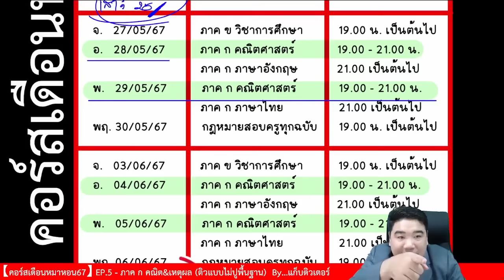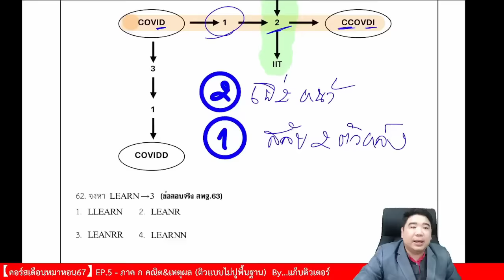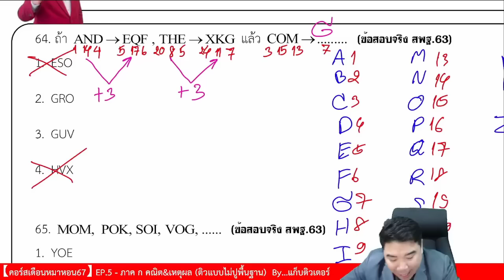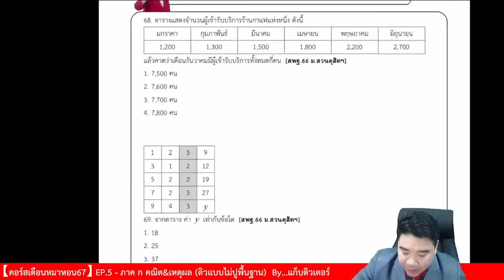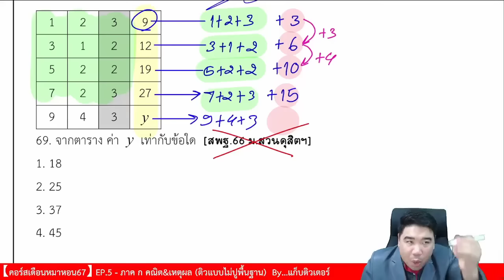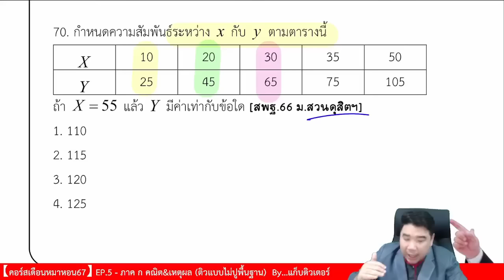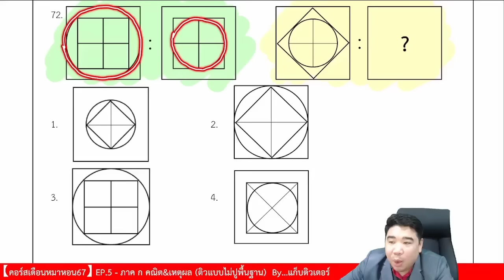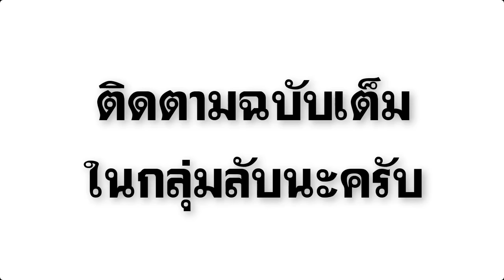【เดือนหมาหอน67】 EP.5 ภาค ก คณิต&เหตุผล | ติวสอบครูผู้ช่วย | แก็บติวเตอร์